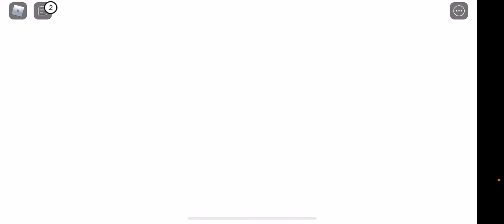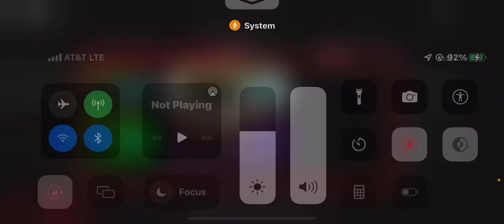Joey Plays reacts to Piggy: Breakout ending cutscene! *SAD*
I am so tired rn… expect a vid later today where i react to the Ombra skin!